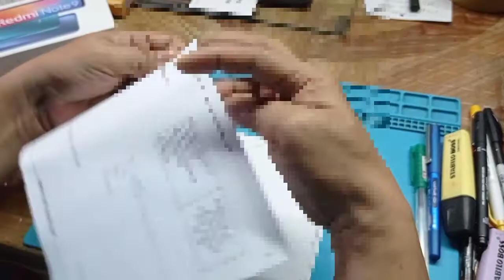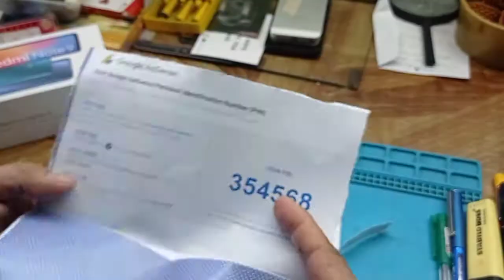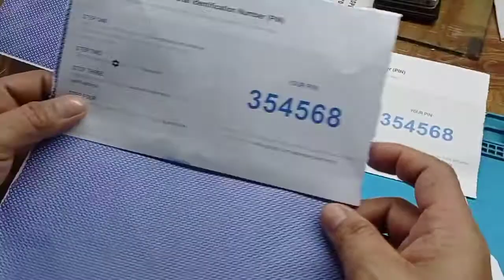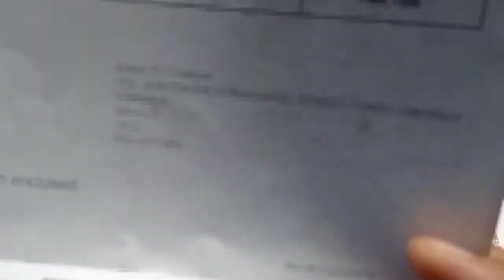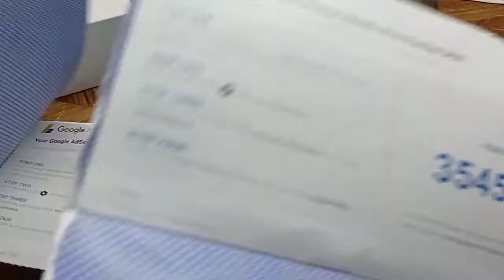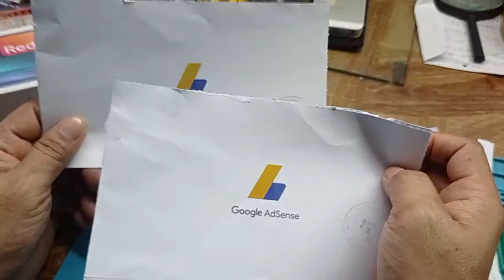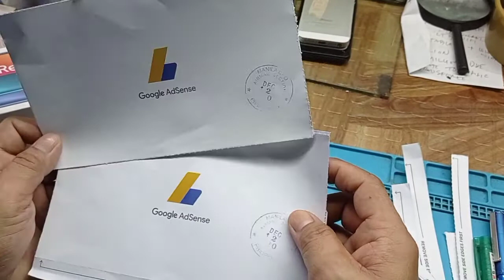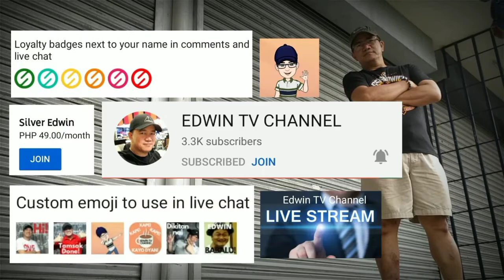Two (2) Google Adsense PIN Delivered in my house plus the first Google adsense PIN. OMG 😳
Ang dami naman pinadala ni Google adsense ng PIN sa akin, yun iba naghihintay pa pero ako bale  tatlo pa pinadala .